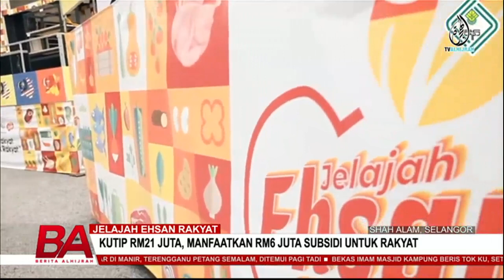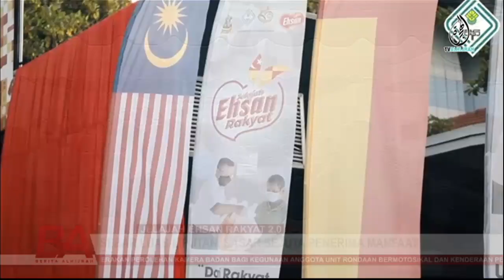BERITA ALHIJRAH 13 DIS: PENGANTIN MELECUR | 'FUNFAIR' HARAM